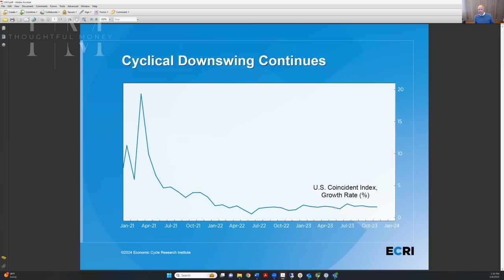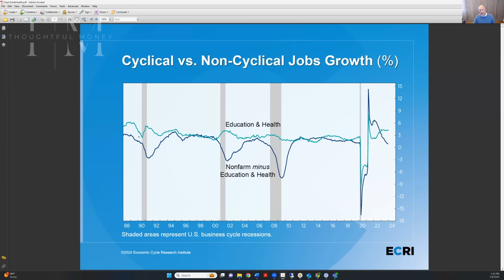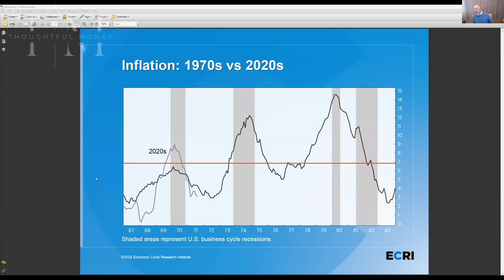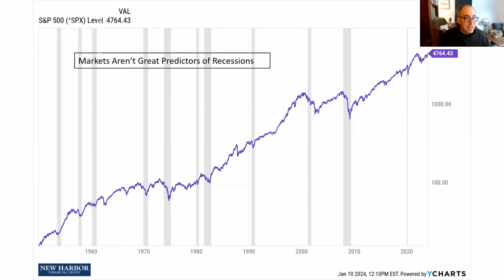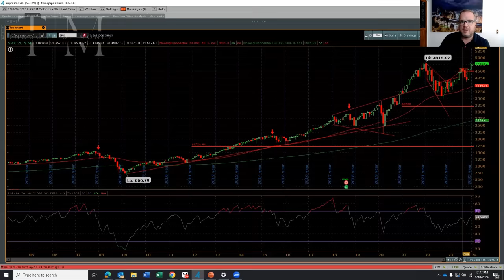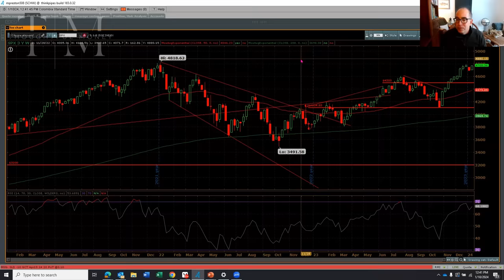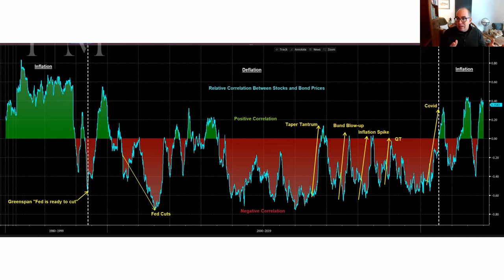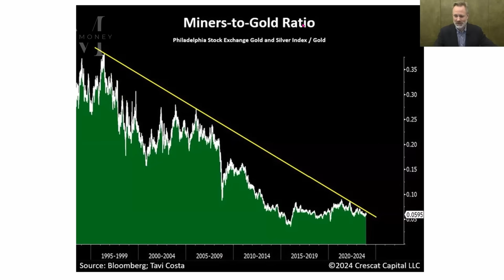Growth Slowdown & Inflation Comeback Will Be The Key Turning Points For 2024 | Lakshman Achuthan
to get Adam's Notes for all the recent experts who have appeared on this channel, including this interview with Lakshman.

The real money in investing is made by those who perceive what the markets are likely to do tomorrow, and then position themselves today to profit from that future action.

Today's guest, Lakshman Achuthan, co-founded the Economic Cycle Research Institute specifically to identify these key turning points for investors.

Which key turning points are in play right now? And how can we best take advantage of them?

Lakshman predicts that slowing growth (e.g., recession) and a return of inflation will be the key themes of 2024. Investors should prepare for both in their portfolio positioning.

Thoughtful Money LLC is in the application process to be a Registered Investment Advisor Solicitor.